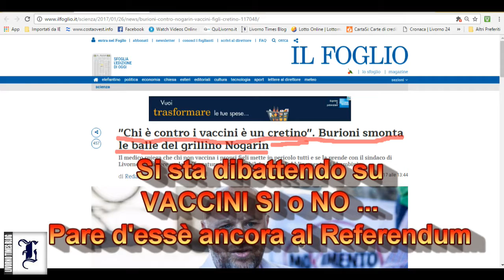LIVORNO TIMES TV: LE VIGNETTE DI RIMA, VACCINI ULTIMA FRONTIERA DEL LITIGIO